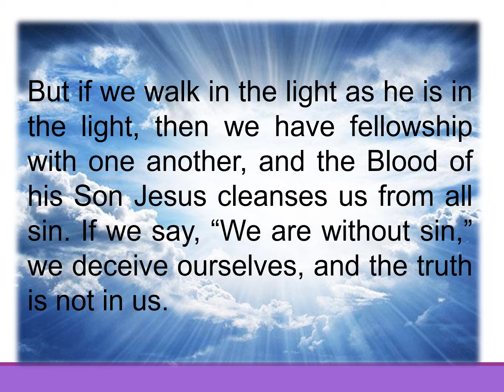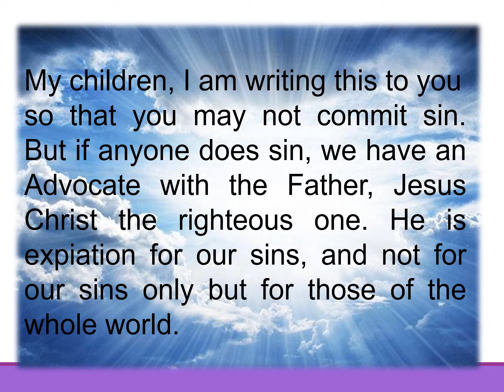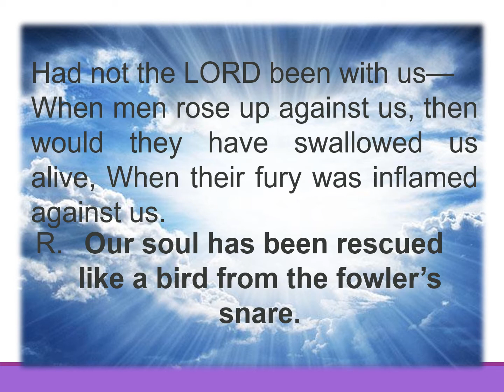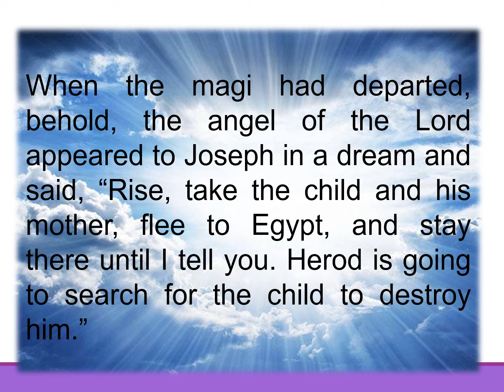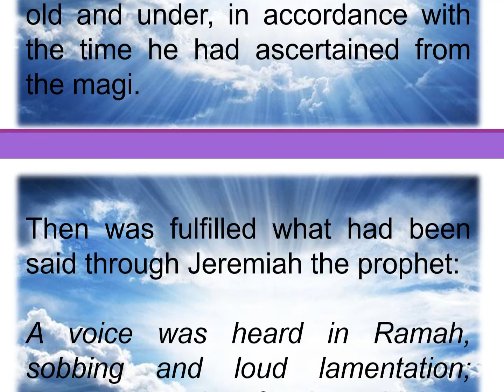Dec 28, 2020, CATHOLIC DAILY MASS READINGS